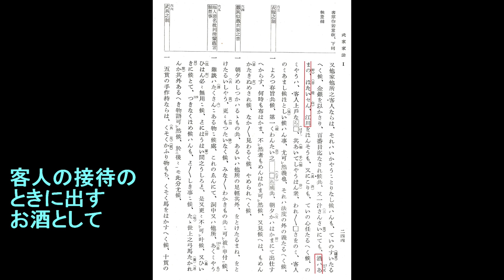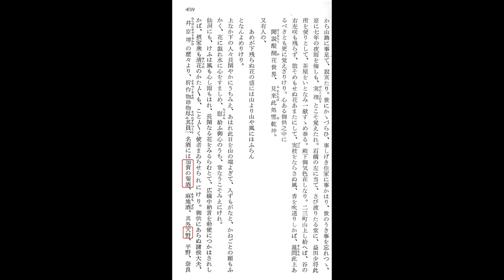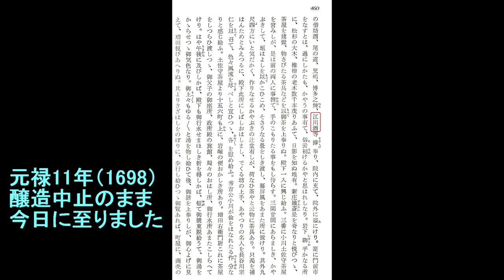「江川酒」再現の試み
「江川酒」というお酒をいただきましたので、その話をいたします。戦国時代、北条早雲が呑み、上杉謙信や織田信長も呑んでいたと思われるお酒です。
江川というと、幕末の代官、江川太郎左衛門英龍の名がすぐあがってくると思います。その江川家は中世から近世まで造り酒屋だったのですが、その「江川酒」は元禄11年（1698）に醸造中止となり「幻の酒」といわれてきました。
ところが、昨年（2020年）5月、江川家の資料類を引き継がれている江川文庫の学芸員 橋本敬之さんが、古文書の中から「御手製酒之記」という史料を発見されました。米や水の量、作業工程などを図入りで示したものです。
このたび、その史料をもとに、伊豆市の万大醸造さんにより復刻（再現）されました。